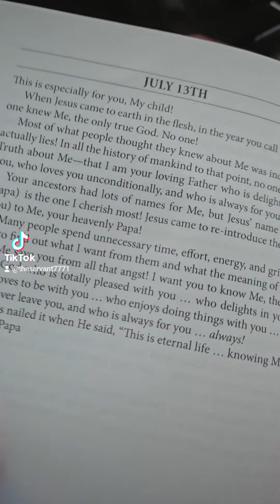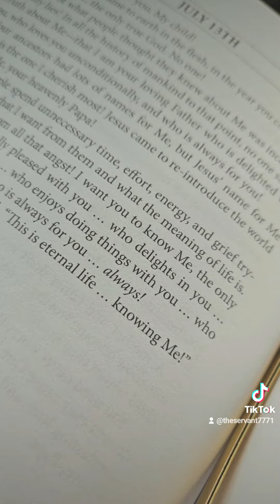Notes from Papa, July 13th